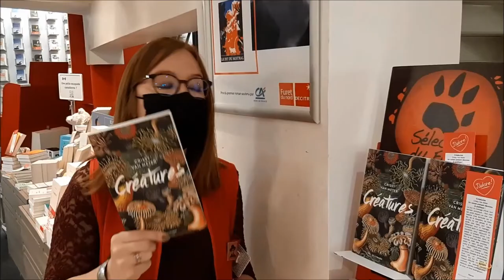Les Coups de Coeur Furet du Nord - Manon présente "Créatures"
C'est le mois des coups de coeur dans les magasins Furet du Nord.
Aujourd'hui, Manon, libraire, vous partage son coup de coeur pour "Créatures" de Crissy Van Meter (La Croisée)